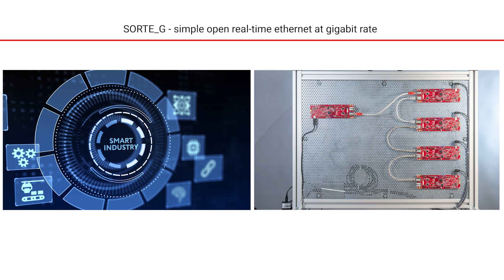Gigabit real-time Ethernet communication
Learn about the AM243 LaunchPad development kit

This demo video highlights gigabit real-time Ethernet communication in sub 10
us cycle time using Sitara MCU+ and MPU EVMs. One network controller and four
network devices exchange input and output data every 4 us with minimum
latency and jitter. This unique capability of real-time communication and
control enables new architectures in automotive and industrial applications